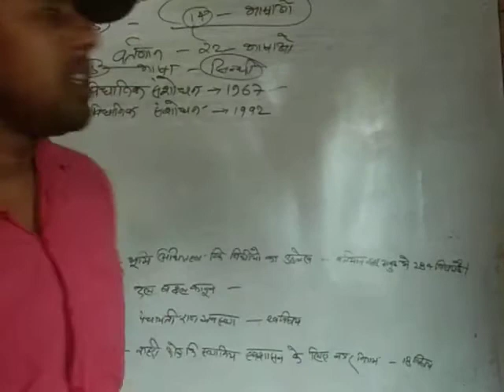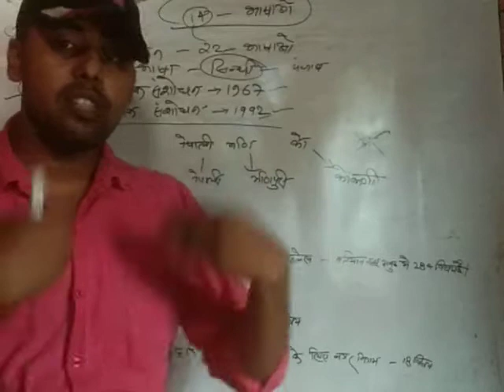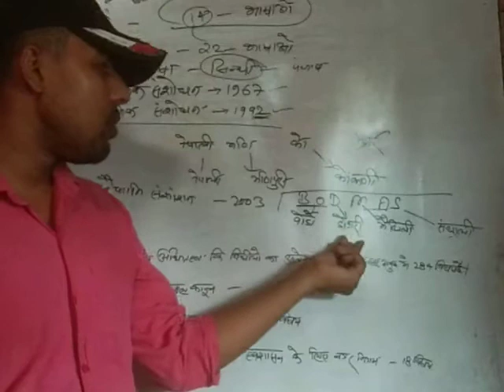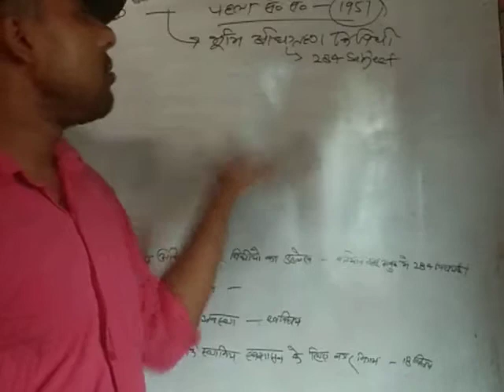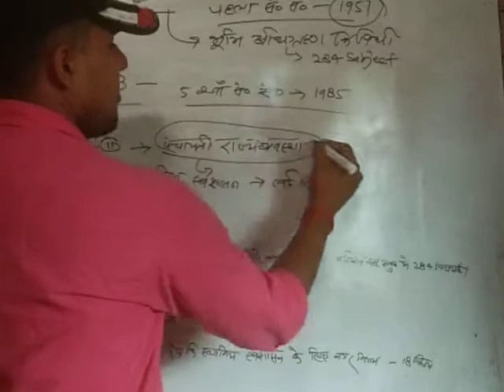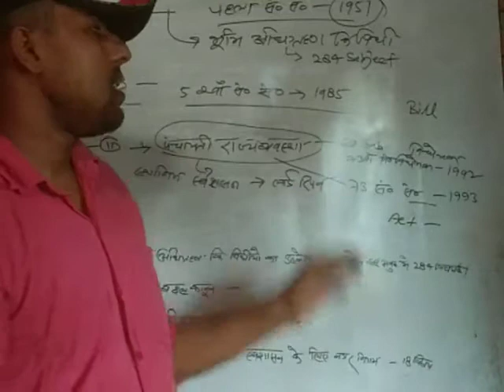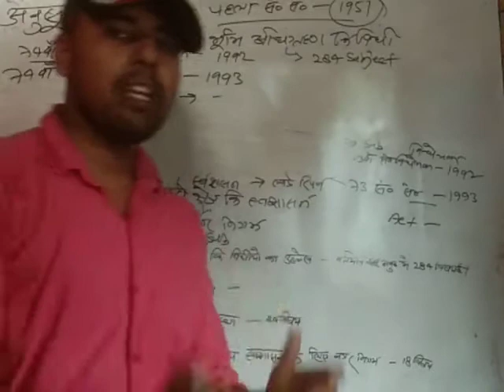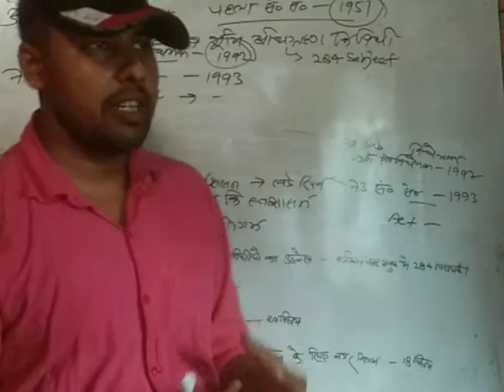भारत की संविधान कि अनुसूची। भाग 2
Telegram channel 🔗 bitlyhtpp